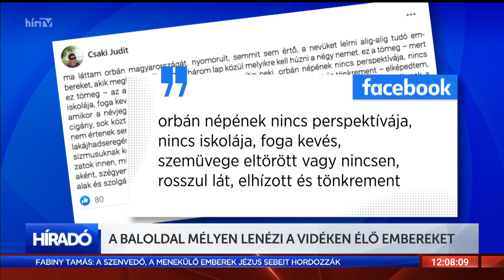Mélyen lenézi a vidéken élő embereket a baloldal - HÍR TV